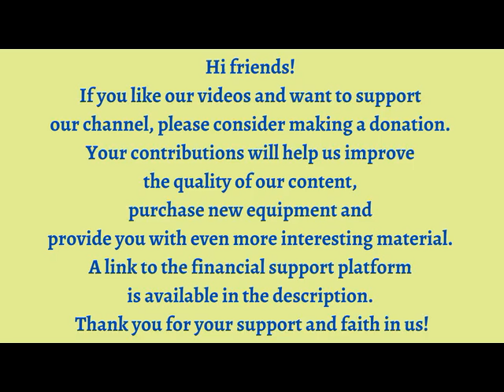Entfliehet, Verschwindet, Entweichet, Ihr Sorgen: Shepherd Cantata BWV 249a by Johann Sebastian Bach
iHerb
Code: VDAY24
Ends Feb 14 at 10 AM PT

No additional costs for you, but it means a tremendous support for me!
____________________________________________________________________________________ 00:00   1. I. Sinfonia: (Allegro); Adagio; II. Aria A Duetto;III. Recitativo; IV. Aria
23:28   2. V. Recitativo; VI. Aria; VII. Recitativo; VIII. Aria; IX. Recitativo; X. Aria A Quartetto (Coro)
Entfliehet, Verschwindet, Entweichet, Ihr Sorgen: Shepherd Cantata BWV 249a
Nonesuch (H-71243)

Concerto Barocco (Violin Concertos)
by Giuseppe Tartini; Pietro Nardini

Concerto In G Major, In D Major, In A Major and Sonata In C Minor
by Antonio Vivaldi; New York Sinfonietta; Max Goberman
The Musical Heritage Society (MHS V/12)

Topics Baroque, Classical
Language English
Twentieth Century Music For Flute
by Jean-Pierre Rampal; Robert Veyron-Lacroix
Topics Classical, Modern
Language Italian
Humour In Music - 18th Century Style
by Wolfgang Amadeus Mozart; Joseph Haydn; Leopold Mozart
Turnabout (TV 34134S)
Publication date 1967
Topics Classical, Classical
Language English; Italian; German
Classics Of The Early 18th Century
by International Soloist Orchestra;
Johann Ernst von Sachsen-Weimar;
Antonio Rosetti;
Johann Wilhelm Hertel;
Münchner Philharmoniker
Mace Records
Publication date 1965
Topics Classical
Concerto No. 22 In A Minor For Violin & Orchestra / Concerto For Piano, Violin & String Orchestra
by Giovanni Battista Viotti; Susanne Lautenbacher; Martin Galling; Berliner Symphoniker; Carl-August Bünte

Topics Classical, Classical
Language English